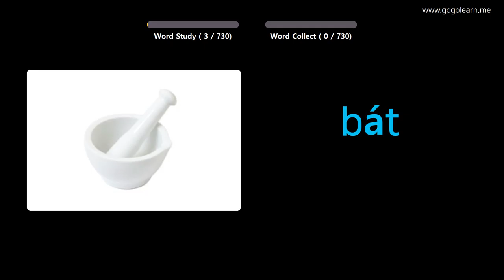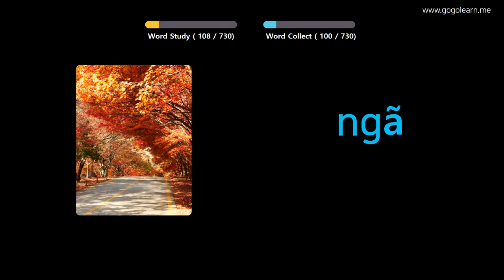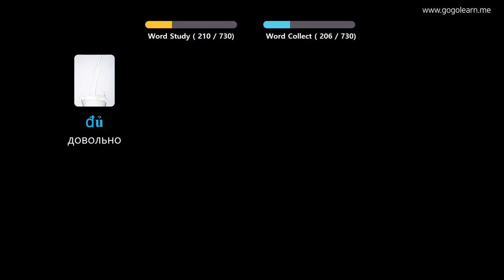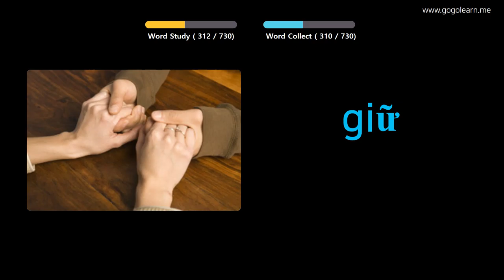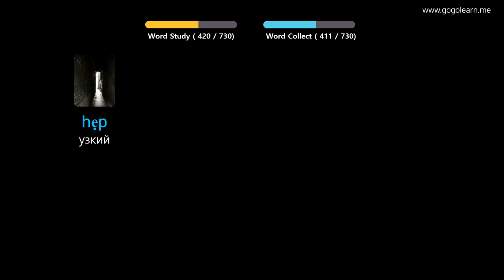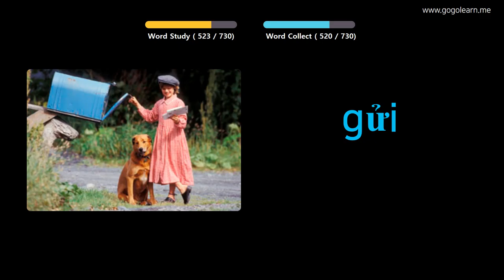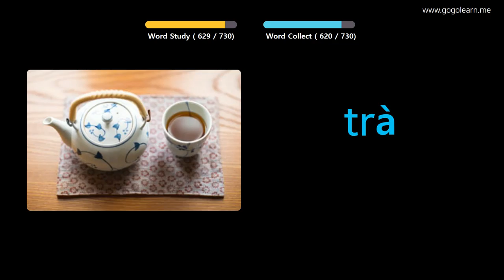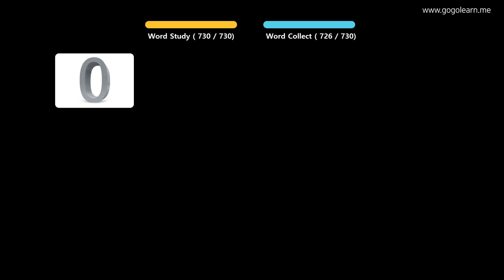Выучить вьетнамский через картинки |вьетнамский словарь Дети | Golearn